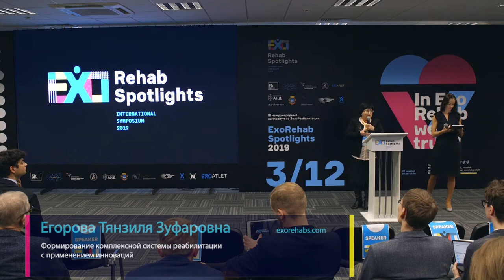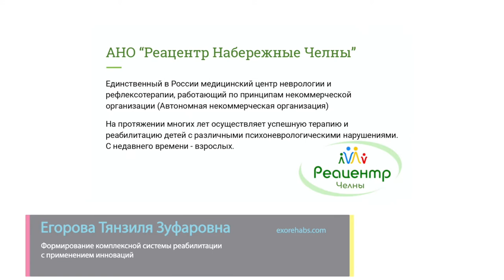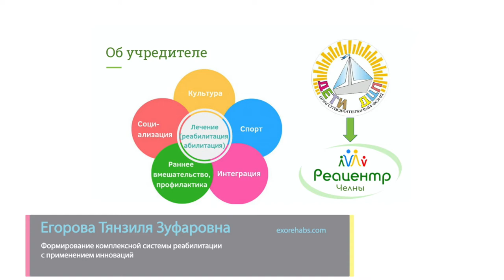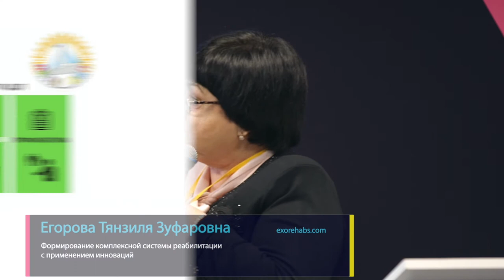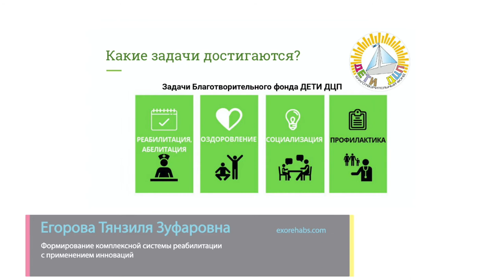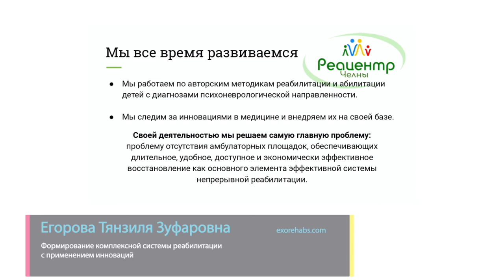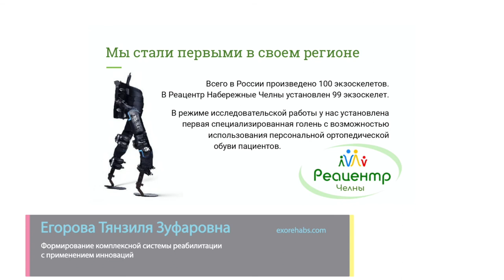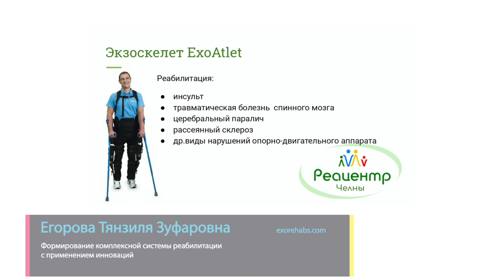Формирование комплексной системы реабилитации с применением инноваций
Спикер: Егорова Тянзиля Зуфаровна
Президент Благотворительного фонда «Дети ДЦП», главный врач Реацентра Набережные Челны

Аннотация: ДЦП не излечимо-это признанный факт, но корректируемое-тоже факт, динамику даст только комплексная система,что очень дорого и долго-факт! Но это уже можно делать-факт!